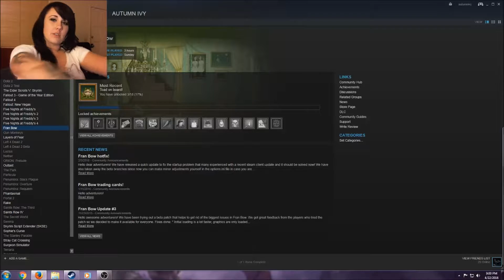Squidwards Nose and Frozen Toes | Fran Bow (Part 5)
Oh, ohmy god. It's so quiet. Plus that Squidward though.

I love suggestions, throw some of those in here too! I play for you guys so suggestions are always welcome!

**WARNING**
Contains language.
I seriously cannot get over how quiet it is. Like. Dead. QUIET.